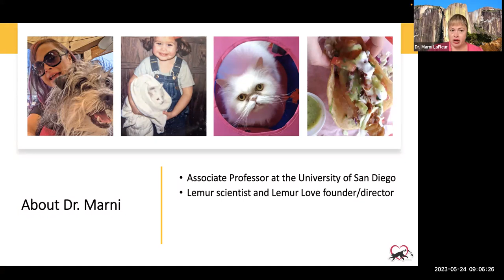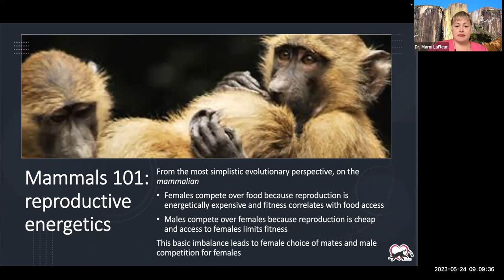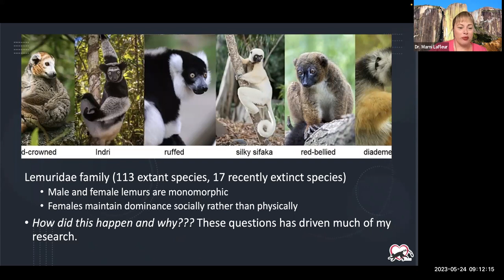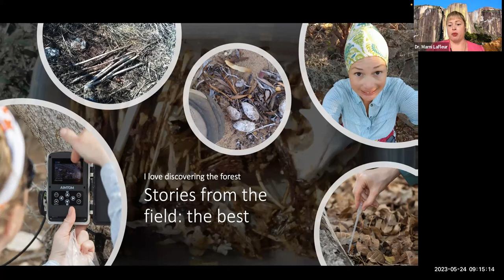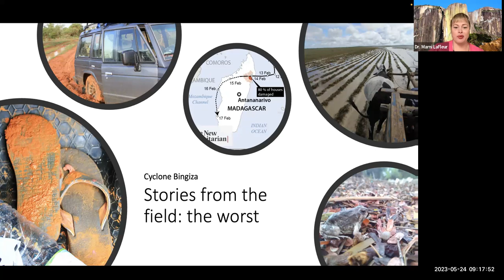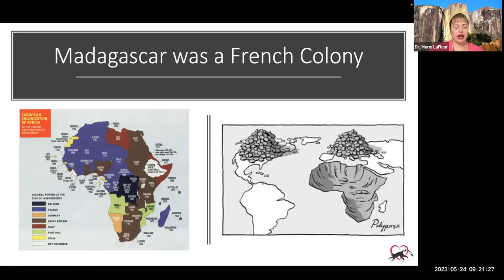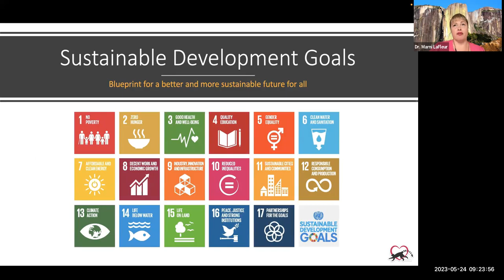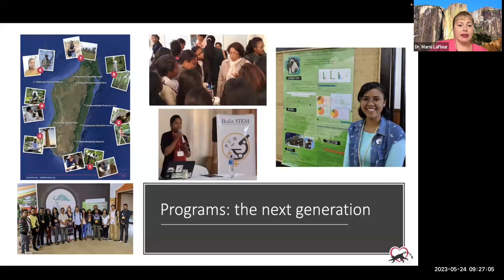Investing in the Long-Term: How Science and Interpersonal Relationships Can Save Biodiversity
Long-term research presence is an effective tool for preserving biodiversity and engaging in meaningful relationships with people living in proximity to biodiverse hotspots. To commemorate "International Day for Biological Diversity'' we were joined by our partners at Lemur Love to discuss their scientific research with ring-tailed lemurs in Madagascar, capacity building in Malagasy scientists, and relationship fostering with local people.